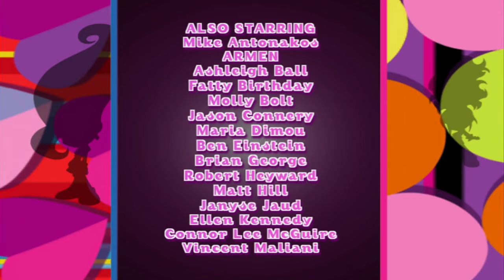Trollz Episodes 🔵 S01E07 Troll Fast, Troll Furious 🔵 TV Show Full Movie Trolls 2016 Videos Kids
Sapphire falls hair over heels for Mica, a skootz-racing senior.

Sapphire falls hair over heels for Mica, a skootz-racing senior. Blinded by his good looks (and maybe his racing lights) Sapphire doesn’t realize she’s just being used to help Mica build a super-skoot! The BFFL come to rescue Sapphire from the fast crowd –literally- but it’s not until a narrow escape from Officer Irons that she comes to her senses… just in time for some revenge on her first beau.

For a hair-raising good time, follow the adventures of five fabulous, fashionable friends as they deal with every day teen troll life, school, homework, crushes, evil monsters, magic spells, and an evil villain bent on destroying their town. Trollz is about the growing up in a magical world, where fun and adventure are larger than life!